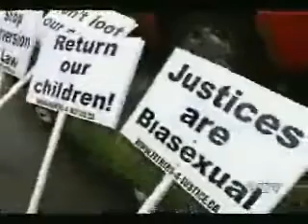December 18/04 - F4J Santa March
Vancouver Santas March for family justice all the way to the BC Supreme court.